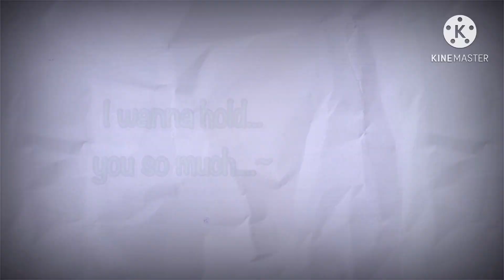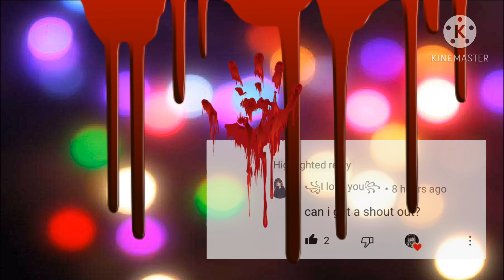Bnha reacts to Requested Videos|1/?